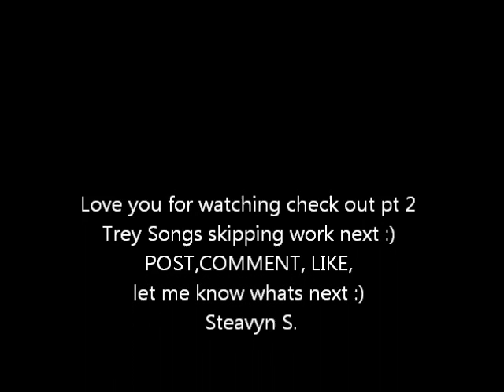Steavyn Nicki Minaj Romans Revenge